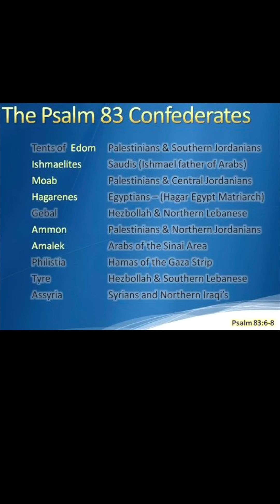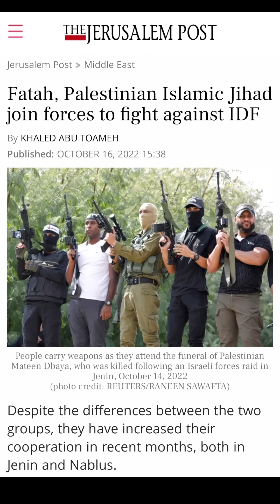This CONFEDERACY Is Forming Perfectly!!!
The Prophet Asaph describes a coming War against Israel from its surrounding enemies ( Psalm 83 ) . The confederacy described in this prophecy continues to strengthen its alliance perfectly as it prepares to attack Israel.